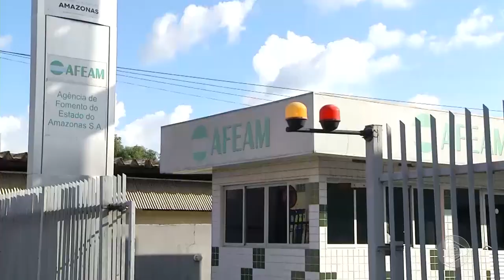Jornal Em Tempo (11.10.2019) 1º Bloco